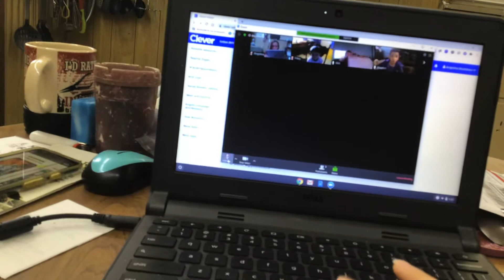October 20, 2020